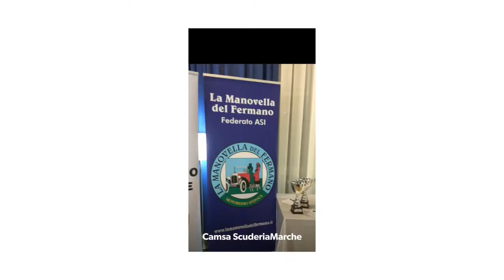23 settembre 2019